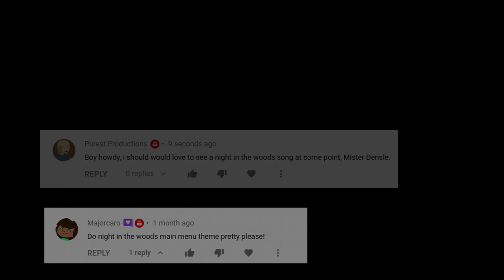Night In The Woods (Title)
Night In The Woods Title Remix - Act 1

Little Story:
This was not a canon retelling of the original story. Changes where made for the sake of the music video.

This is literally just a super exaggerated orchestral remix of Title from Night In The Woods. Does it sound good? I don't know. Music is subjective. But I went through the fun of animating a whole music video for it. Follow ya bois and gals, Mae, Bae, Gre, and Angae on their sweet adventures in Possum Springs. It'll be as fun as that one time you did that one thing and can't forget about it because it was so fun. That's this video. Trust me. Don't even read the comments. Believe only me and these written words. I'm a dentist, I know these things.

Anywho, let me know what you guys think of this. Hopefully you enjoy it. But if you didn't, that's fine as well.

Extra Content:
- I did a time lapse breakdown of how the cover art/thumbnail was created if you'd like to see it:

- I also made an ambient slowed version of this track for fun (Bandcamp Exclusive for now):